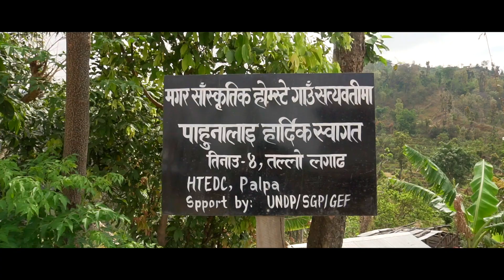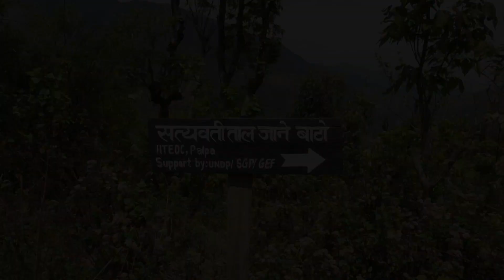Satyavati Tal (सत्यवती), Palpa: Episode 2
It tooks us 4 hours uphill hike to reach Satyavati Tal or Stayavati Lake and Satyawati temple. My favorite hiking trail in Palpa so far. We started our hiking from Sisne Khola which is somewhat 25 Km far from Tansen and around 15 Km away from Butwal city.